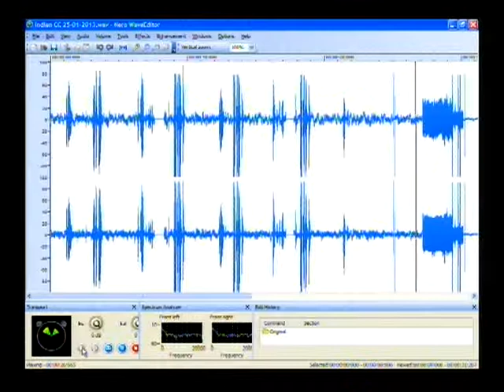Indian Consumer Research Scam Call 2 (No Comment!)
Yet another scam call from India.

The man ask for us by our surname which I did not tell him.

After they did not tell me who they were, I just simply replied "No Comment" every time the man speaks to me.

I simply applied the 'Golden Rule', if they don't give me what I want, I don't give them what they want.

The man eventually gives up and ended the call.